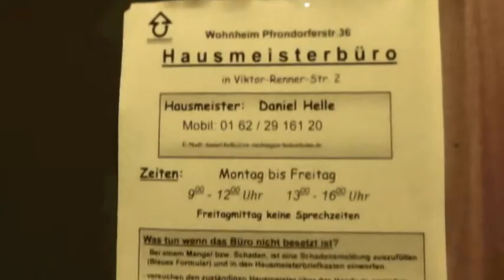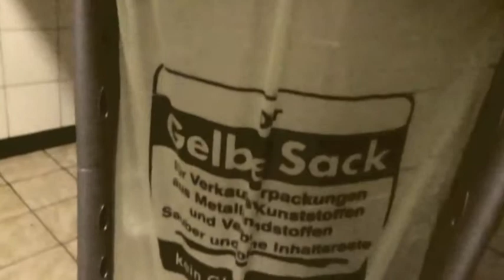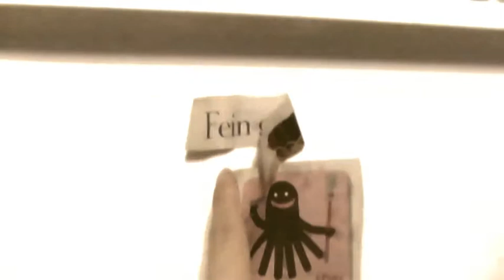Once Upon A Time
Those dark nights, the dimly lit corridors, that filthy stench